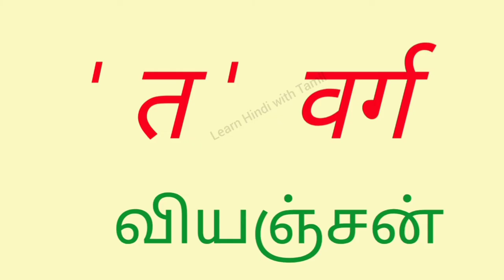Learn Hindi With Tamil / Hindi Letter's / vyanjan/व्यंजन/ ' त ' वर्ग